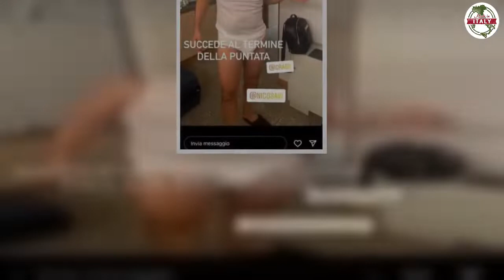Ilary Blasi beccata con lui senza vestiti è famosissimo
La moglie di Francesco Totti è stata beccata insieme ad un personaggio famosissimo senza vestiti. Scopriamo insieme tutti i dettagli

A dispetto delle indiscrezioni che hanno caratterizzato gli ultimi mesi della sua vita, Ilary continua a mostrare il suo miglior sorriso all’interno del programma da lei condotto. A quanto pare le voci circa la presunta crisi con l’ex capitano della Roma non hanno intaccato il buon umore della showgirl romana. Quest’ultima piuttosto, è apparsa concentrata e motivata per questa nuova sfida in cui si è cimentata e che la terrà impegnata almeno per i prossimi due mesi.